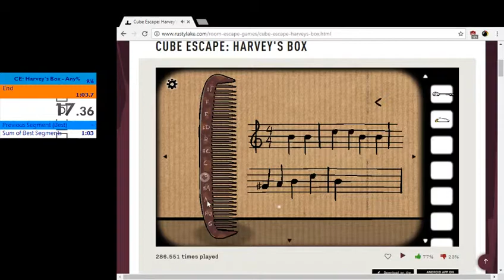Cube Escape: Harvey's Box 55.86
Can be improved to low 50 at least